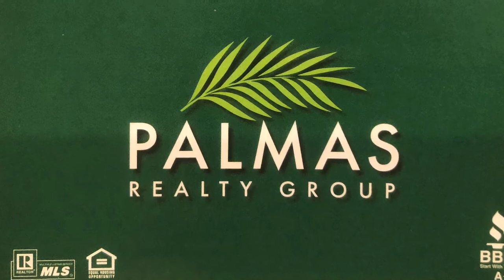Ayled T. Zuluaga - Real Estate BLOOMINGTON, CA - VIRTUAL TOUR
Ayled T. Zuluaga - AZ Real Estate - Bloomington, California
(Property Virtual Tour)
Palma's Realty